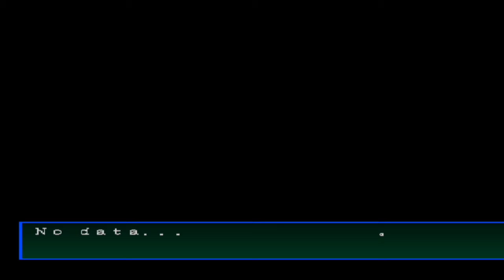Rb Leipz Vs Real Madrid SERI / WINNING ELEVEN 2022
Software